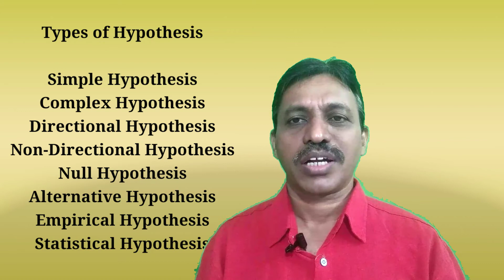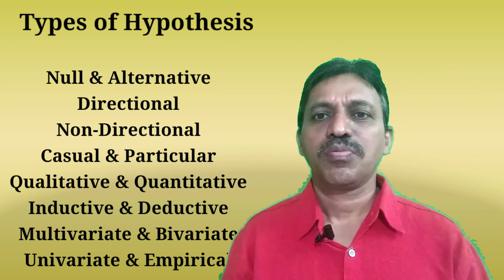Types of Hypothesis I UGC NET Paper 1: Research Aptitude I In Telugu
This video explains types of hypothesis.

music courtesy: Music: This is life
URL: InShot

URL: InShot
References:
LEAVY , PATRICIA. (2017). Research Design. The Guilford Press
Szilvia, V. (2013). Research Methodology
Kothari, C.R. (2004). Research Methodology: Methods and Techniques. New Delhi: New Age.

What is Hypothesis - Characteristics, Source, Types ... - Byjus › Physics › Scientific Methods